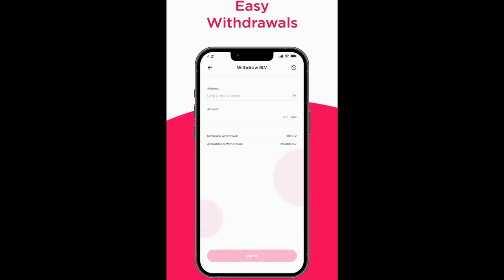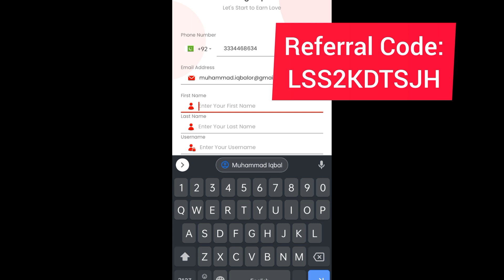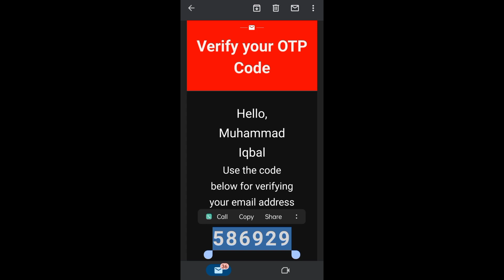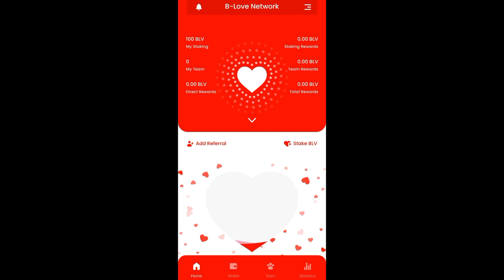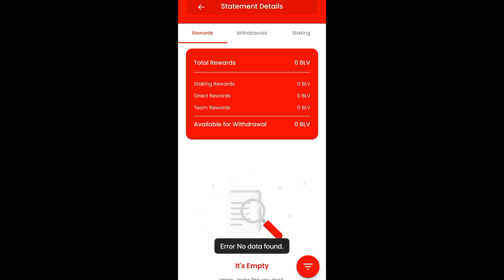Earn 100$ /From B-Love Network / Easy Withdarwal / Complete Method / PSL Award BLN